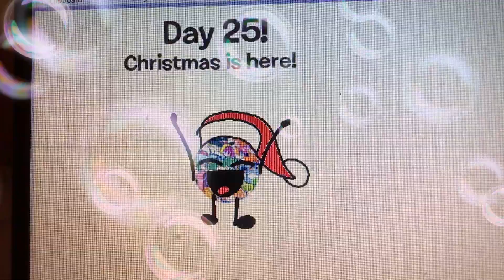DAY 25 be like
For people who first did Day 1